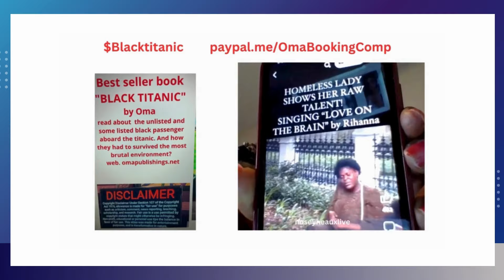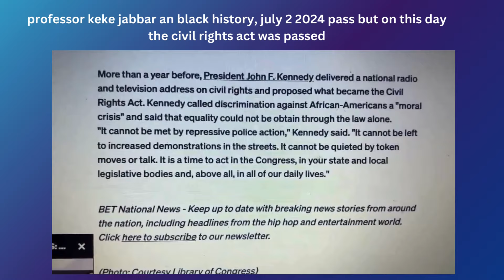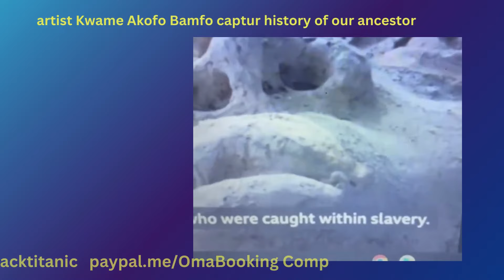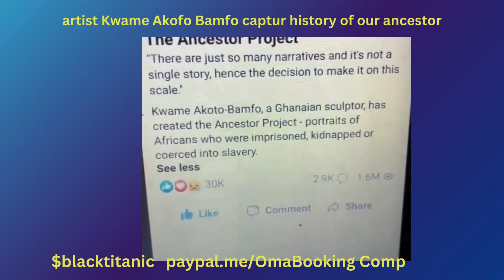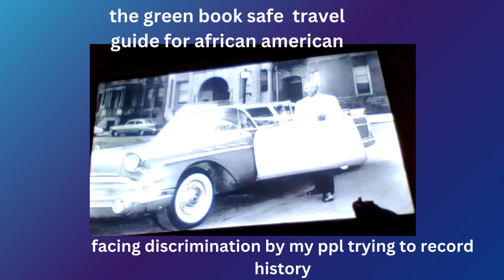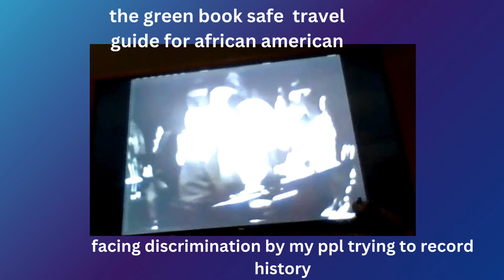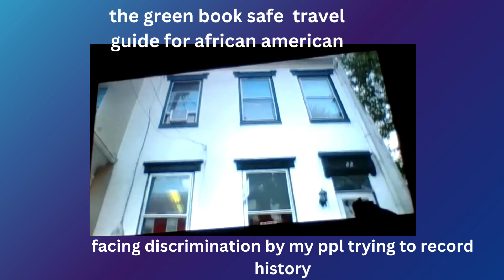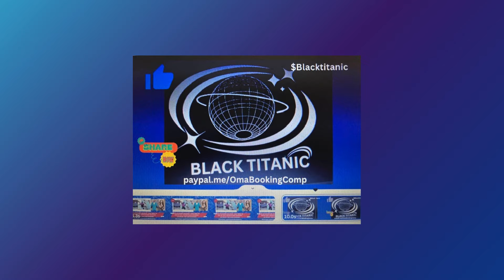wandamoore tishascott an marsauscott that no good man of her is bann from kekejabbar funeral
@Elllis Dawson verbally express his distain of a blogger putting out incorrect an insensitive info about kekejabbar homegoing. she needs to delete the video out of respect for keke, an her husband an children an family, also the moore an scott is not invited to the funeral